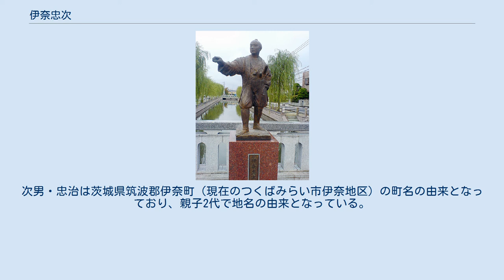伊奈忠次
伊奈 忠次（いな ただつぐ）は、戦国時代から江戸時代初期にかけての武将、大名。
武蔵小室藩初代藩主。
 三河国幡豆郡小島城（現在の愛知県西尾市小島町）主・伊奈忠家の嫡男（忠家の父・忠基の末子との説もあり）に生まれる。
永禄6年（1563年）に父・忠家が三河一向一揆に加わるなどして徳川家康の下を出奔。
天正3年（1575年）の長篠の戦いに陣借りをして従軍して功を立て、漸く帰参することができた。
家康の嫡男・信康の家臣として父と共に付けられたものの、信康が武田氏との内通の罪により自刃させられると再び出奔し、和泉国・堺に在した。
 天正10年（1582年）に本能寺の変が勃発し、堺を遊覧中であった家康を本国へと脱出させた伊賀越えに小栗吉忠らと共に貢献する。
この功により再び帰参が許され、父・忠家の旧領・小島を与えられた。
また三遠奉行の一人として検地などの代官であった吉忠の同心となり、後に吉忠の跡を継ぐ形で代官衆の筆頭になる。
以後駿・遠・三の奉行職として活躍、豊臣秀吉による小田原征伐や文禄・慶長の役では大軍を動かすための小荷駄による兵粮の輸送、街路整備などを一手に担い、代官としての地位を固めた。
 家康が江戸に移封された後は関東代官頭として大久保長安、彦坂元正、長谷川長綱らと共に家康の関東支配に貢献した。
 慶長15年（1610年）、61歳で死去、遺領と代官職は嫡男・忠政が継いだ。
 大正元年（1912年）、正五位を追贈された。
 武蔵国足立郡小室（現・埼玉県北足立郡伊奈町小室）及び鴻巣において1万石を与えられ、関東を中心に各地で検地、新田開発、河川改修を行った。
利根川や荒川の付け替え普請、知行割、寺社政策など江戸幕府の財政基盤の確立に寄与しその業績は計り知れない。
関東各地に残る備前渠や備前堤と呼ばれる運河や堤防はいずれも忠次の官位「備前守」に由来している。
また、伊奈町大字小室字丸山に伊奈氏屋敷跡がある。
 諸国からの水運を計り、江戸の繁栄をもたらした忠次は、武士や町民はもとより、農民に炭焼き、養蚕、製塩などを勧め、桑、麻、楮などの栽培方法を伝えて広めたため、農民たちからも神仏のように敬われていたという。
伊奈町は忠次が町名の由来である。
次男・忠治は茨城県筑波郡伊奈町（現在のつくばみらい市伊奈地区）の町名の由来となっており、親子2代で地名の由来となっている。
 伊奈町音頭は「ハァ〜伊奈の殿様忠次公の（ヤサヨイヤサ）」と歌い出される。